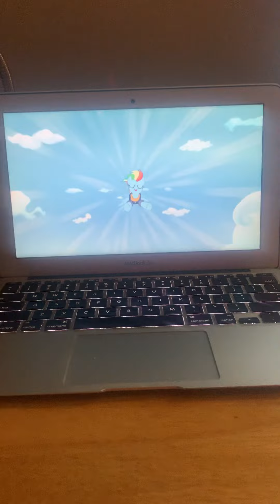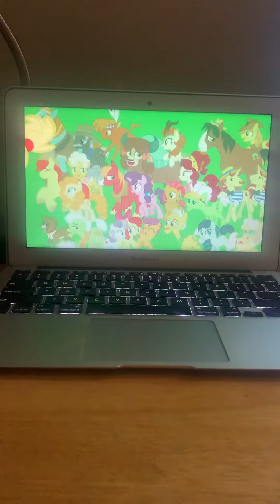My little pony ending